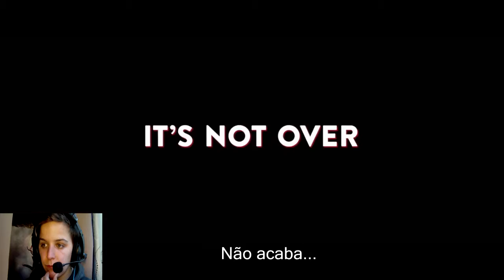Raptorian Reage #5 - Carros 3 Trailer #3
Bem vindos a mais um vídeo, e desta vez mais um Raptorian Reage.
Neste episódio trago-vos a reação ao trailer 3 de Carros 3 e a sua data de estreia é 15 de Junho de 2017.

Gostaste do vídeo? Então deixa aqui o teu mega LIKE 👍  para este dinossauro ser ainda mais brutal e para fazer vídeos ainda mais brutais.
Gostaste muito? Então deixa o teu favorito para ajudar ainda mais na divulgação!
Ainda não és fã do gamer jurássico? Do que estás à espera! SUBSCREVE :P